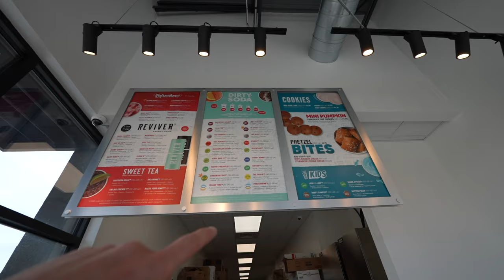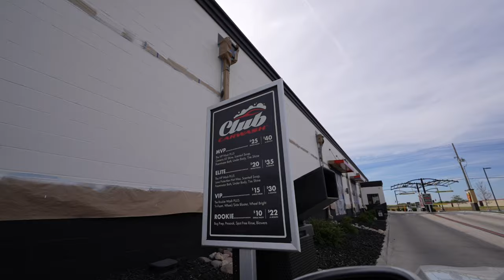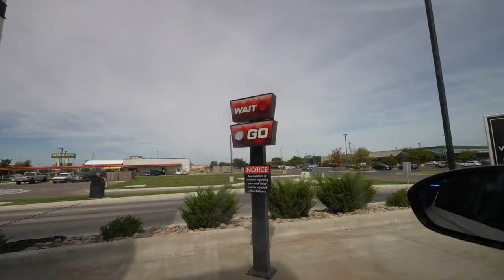Side Quest Dad tries the viral SWIG